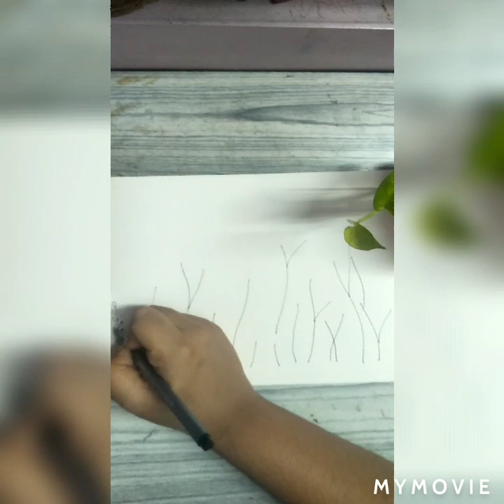Floral Doodle tutorial | Using felt tip pen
Hey guys, with this video I would like to tell you that, I've changed my channel name from Tejaswini to MyDreamyCorner ! 💕
So don't get confused!

here's a tutorial of Floral Doodle.
I've used Staedler felt tip pen

note:- Sorry for shaky and blur camera. Due to unavoidable circumstances I had to hold the phone in hand and shoot. please consid
next time I'll improvise on the video quality .

lemme know how was your experience doing this  /what did you feel about this video!
excited to read your comments

Tejaswini